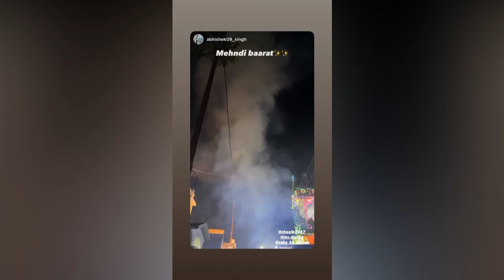Saba Ibrahim Ki Mehandi Ka Food Menu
social network.

sairat
Star Plus
Neil Bhatt
Ayesha Singh
Aishwarya Sharma
Kishori Shahane
Yogendra vikram singh
tanvi thakker
Shailesh Datar
mridul kumar
Sheetal Maulik
vihan varma
Spoiler Alert
telly update